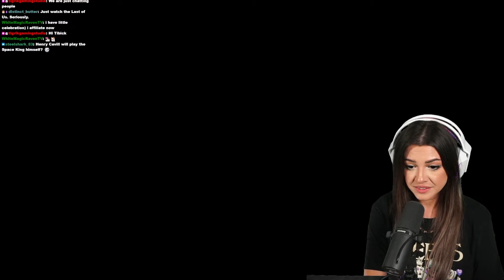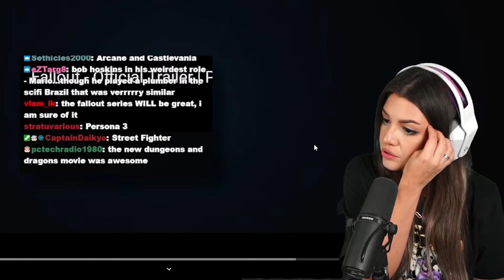FALLOUT FAN REACTS to Official Show Trailer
Hi! I'm a huge Fallout fan! My favorite Fallouts are 2 and New Vegas! I hope you enjoy my reaction to this and I can't wait to actually watch it! I was thinking of doing a reaction series of this show, what do you think?